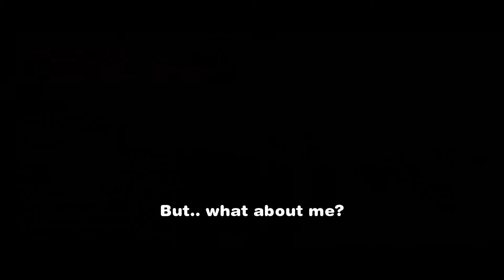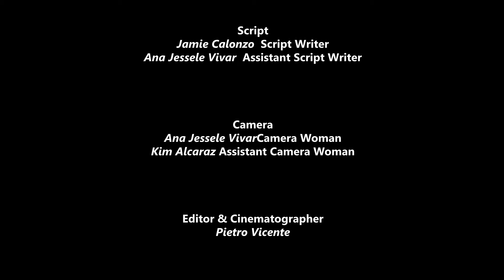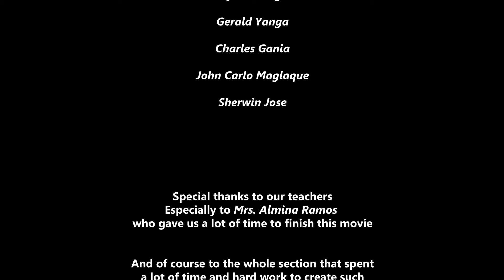THE PRESIDENT (2018) - ENDING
(Descriptions are in the first video)